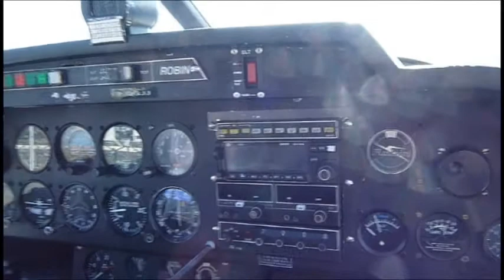vol sur les Vosges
5 mars 2010, survol des Vosges en avion